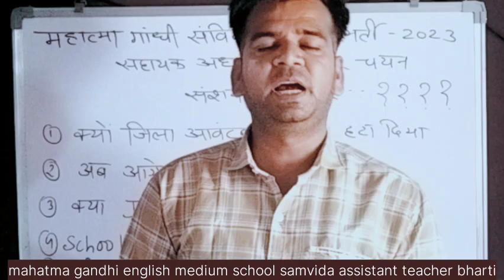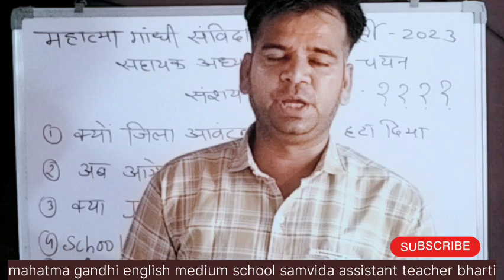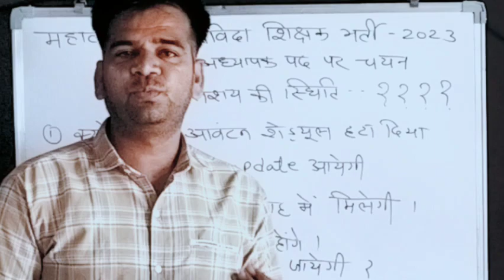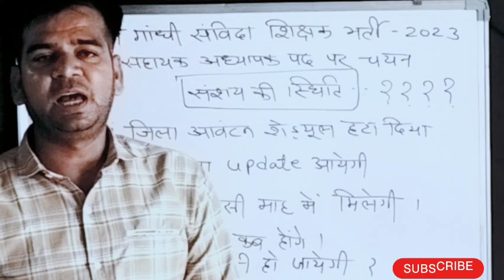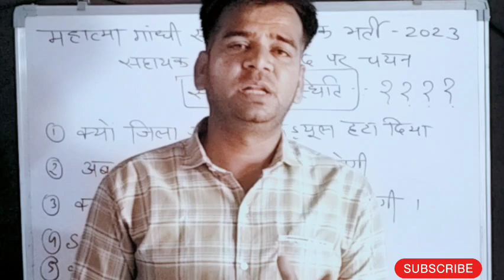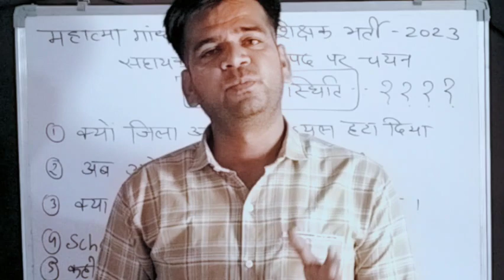कब तक जिला आवंटन किया जा सकेगा क्या भर्ती रद्द होगी या नहीं mggs samvida bharti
कब तक जिला आवंटन किया जा सकेगा  क्या भर्ती रद्द होगी या नहीं mggs samvida bharti 2023
 rajasthan english medium mahatma gandhi school samvida bharti 2023
mahatma_gandhi_english_medium school
rajasthan_english_medium_mahatma gandhi_school
mggs_school interview from
SVGMS Model School interview
rajasthan sanvidha teacher bharti
latest teaching vacancy 2023
english medium samvida bharti
last day bleus
rpsc 1st grade new vacancy 2023
junior accountant notification 2023
dsssb librarian
reet level 2 english result 2023
ab de Villiers funny moments
rajasthan samvida teacher bharti